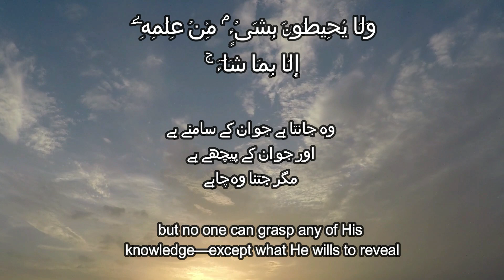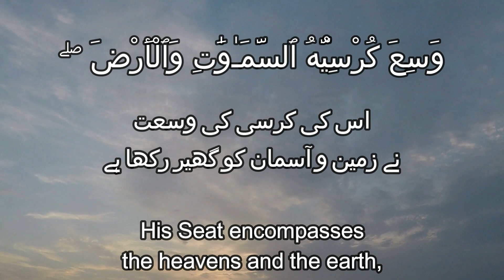AYATUL KURSI | PROTECTION | اية الكرسي مكررة